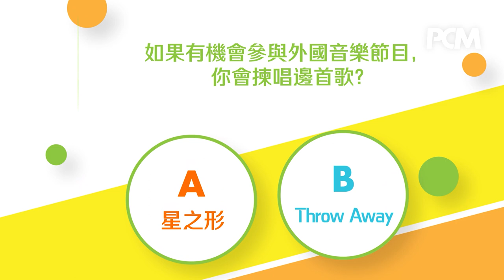星的形狀．Win Win 楊安妮｜PCM #1524 封面人物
原宿系打扮，曾於日本生活的楊安妮Win Win，上一輯《日本 Win Win 企畫》口碑很好，她更透露已拍攝第二輯，令人相當期待。去年Win Win身體不適，現已康復，全情投入工作，更推出新歌《星之形》，大家記得看完訪問再聽新歌啦！